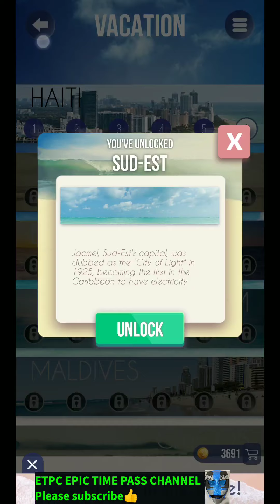WORD BEACH LEVEL 553 ANSWERS